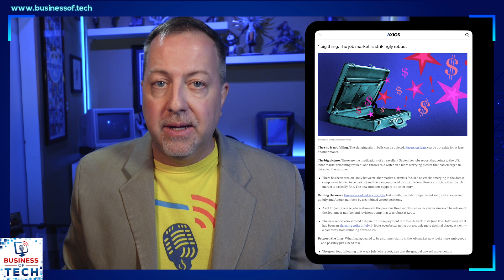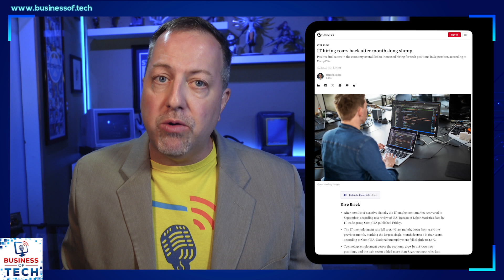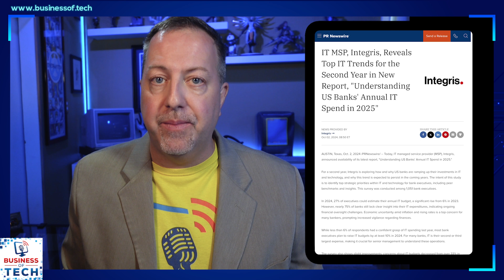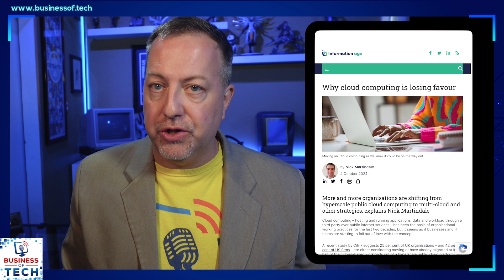Resilient Labor Market, IT Spending Surge, and Millennial Business Acquisitions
The latest trends in the U.S. labor market highlight a resilient job landscape despite challenges faced by small and medium-sized businesses (SMBs). The September jobs report revealed that employers added 254,000 jobs, lowering the unemployment rate to 4.1%. However, SMBs are struggling to fill positions, with 34% of owners unable to find qualified applicants, leading to a decrease in hiring attempts. This situation suggests that SMBs may increasingly rely on technology solutions to maintain operations.

The episode also delves into the surge in data center spending, which has increased by 30% year-over-year as enterprises balance their AI growth with cloud and on-premises strategies. The demand for AI-optimized servers is driving significant capital expenditures, with infrastructure investments expected to exceed $400 billion in 2024. Sobel emphasizes the importance of IT service providers in this evolving landscape, as companies seek to modernize their infrastructure while navigating the complexities of cloud migration and hybrid strategies.

Additionally, Sobel highlights a notable shift in ownership dynamics as baby boomers sell their businesses, creating a $10 trillion opportunity for millennials looking to acquire established companies. Many millennials are interested in modernizing and digitizing these businesses to compete in a tech-driven economy. This trend presents a significant opportunity for IT service providers to offer services that facilitate digital transformation and operational efficiency for newly acquired businesses.

Finally, the episode underscores the importance of aligning IT offerings with the current economic climate, where SMBs may tighten budgets and focus on essential expenditures. Sobel encourages IT service providers to position themselves as strategic partners, offering solutions that enhance efficiency and provide clear paths to return on investment. As the labor market evolves and technology becomes increasingly integral to business operations, the role of IT service providers will be crucial in supporting SMBs and enterprises alike.

Three things to know today

00:00 U.S. Labor Market Resilient, But SMBs Face Hiring Challenges
05:23 Data Center Spending Surges 30% as Enterprises Balance AI Growth with Cloud and On-Prem Strategies
08:33 As Boomers Sell, Millennials Acquire: IT Service Providers Can Capitalize on the Coming Ownership Shift